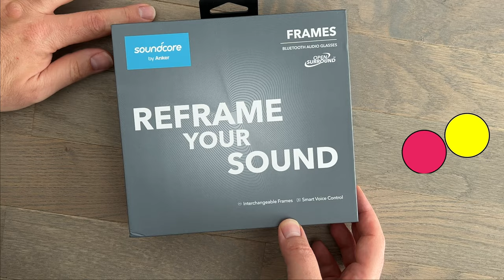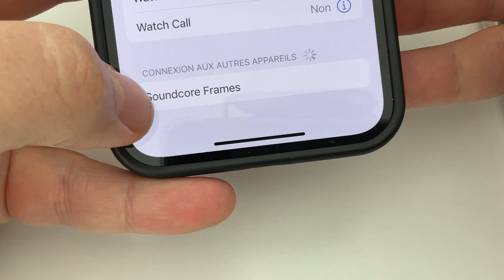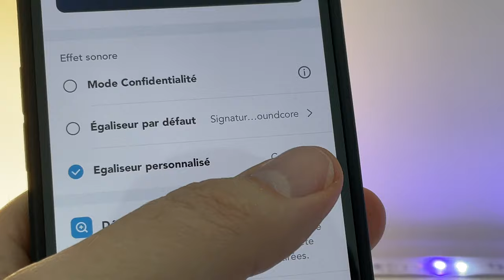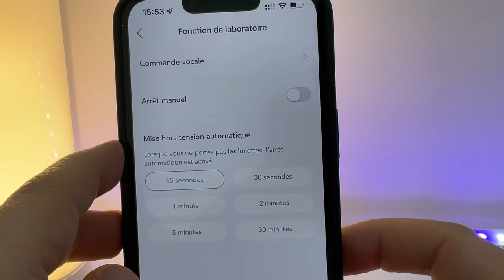Des lunettes bluetooth qui font de la musique! Test SOUNDCORE FRAMES (Unboxing et avis français)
Je teste des lunettes connectées en bluetooth de la marque SOUNDCORE.
LES SOUNDCORE FRAMES sont disponibles en plusieurs  styles et permettent d'écouter de la musique !